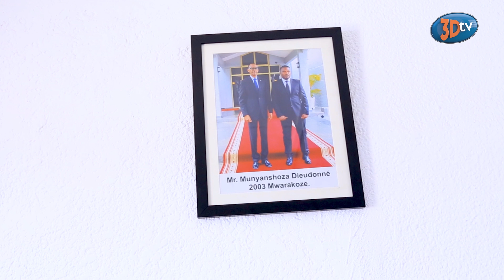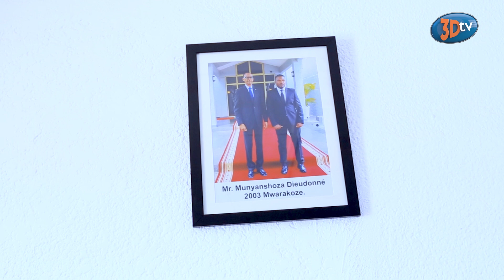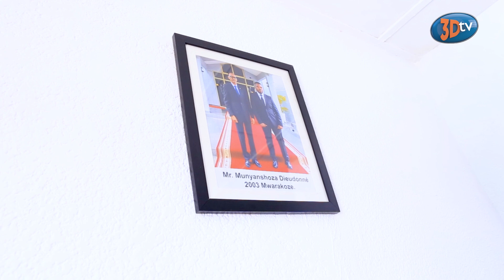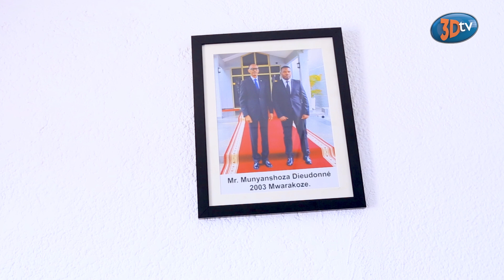MUNYANSHOZA | Nafunzwe mu Byitso| Hon.BAMPORIKI Twarabanaga |Ubuhamya bw'ibyo Yaciyemo Muri Jenoside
Hari inyunganizi wifuza kuduha ku biganiro tubagezaho cyangwa hari Inkuru idasanzwe n'Ubuhamya wifuza gusangiza abadukurikira waduhamagara kuri 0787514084 Cg 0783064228